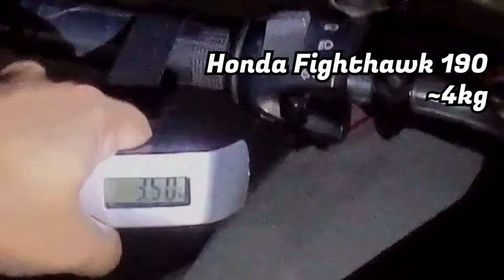Is a Stunt Clutch WORTH IT?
Stunt Clutch is recognise mostly in the stunting world. Most of us do not know such clutch exist.

So in this video, i explain the benefits of a stunt clutch and if its worth the upgrade.
To me, there are no disadvantages and its the best purchase i had. If i had known earlier, i would have use it on all my previous bikes.

You dont have to be a STUNTER to be able to equip yourself with a stunt clutch. It is in fact great for everyday use.

For those in Singapore, inspection pass. They dont check your clutch perch. Its a mechanical modifications and not horsepower.